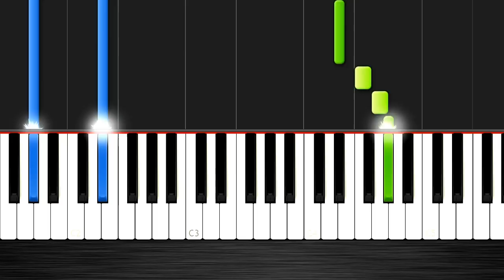Adele - Hello - SLOW EASY Piano Tutorial by PlutaX